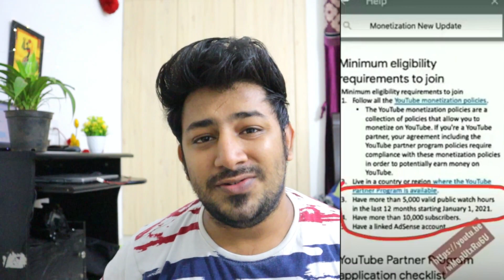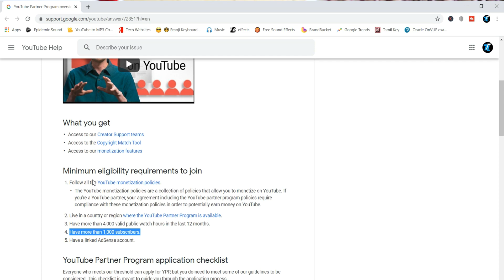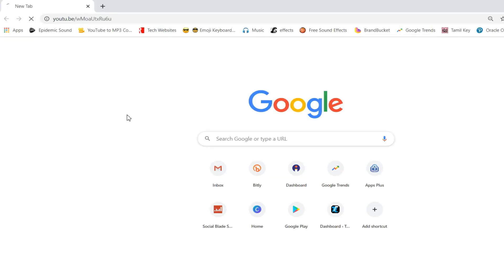5000 Hours Watchtime & 10K subs New Monetization Rules உண்மையா? 😕